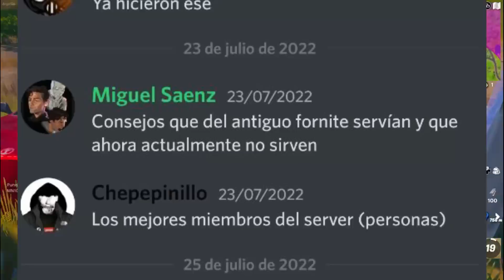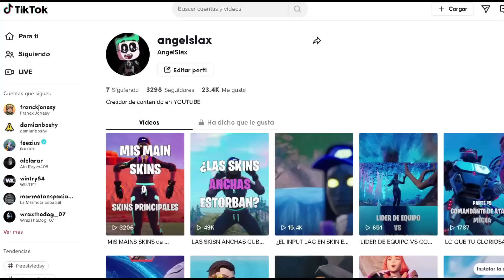CONSEJOS DEL ANTIGUO FORTNITE QUE YA NO SIRVEN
En este video encontraras algunos consejos que funcionaron hace mucho tiempo y hoy día ya no sirven para nada